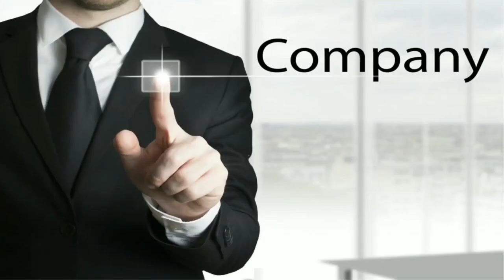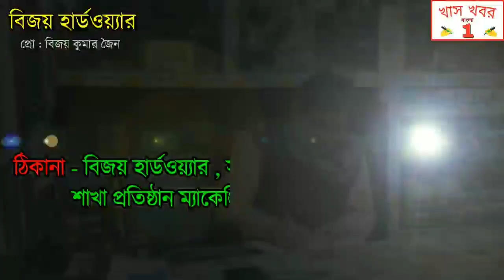খবর সারাদিন (8/2/2020) Khas Khobor Bangla